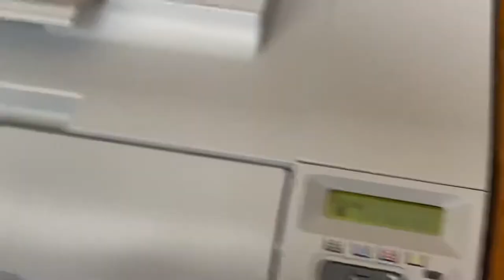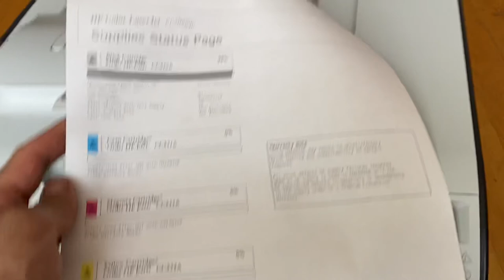HP Color Work Group LaserJet CP2025 Printer - Tested - With Refillable Toner 1